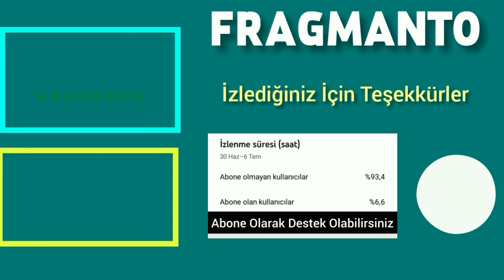Camdaki Kız 11. Bölüm Fragmanı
Camdaki Kız 10. Bölüm
Camdaki Kız 10. Bölüm Full
Camdaki Kız 11. Bölüm 2. Fragmanı
Camdaki Kız 11. Bölüm Ön İzleme
Camdaki Kız 12. Bölüm Fragman
Camdaki Kız 11. Bölüm Teaser
Feride, Son bölüm İzle, Kanal D, Cana, Son Bölüm Fragman, 11. Bölüm, 10. Bölüm Fragmanı, Adil Rafet, Camdaki Kız 11. Bölümde Neler Olacak, Camdaki Kız Teaser, Camdaki kız Levent, Selen, Döndü, Feride Ne Yapacak, Kanal D Fragman